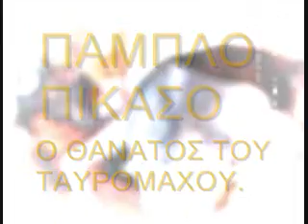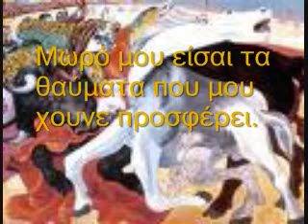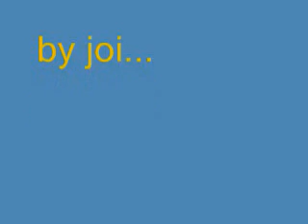Η παραγκα του θωμα.Παυλος Σιδηροπουλος.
αυτο το τραγουδακι. λεει για ενα παλιο μυστικο